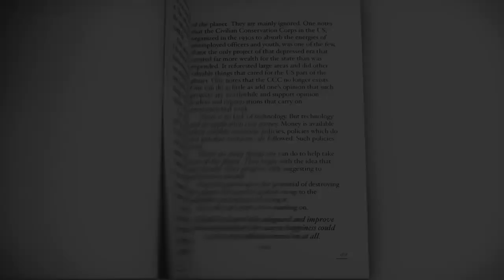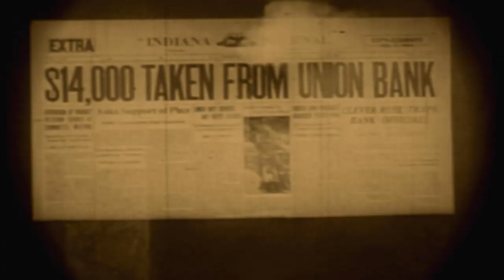The Way to Happiness Book on Film—Do not Steal, Precept 13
13. Do Not Steal.

The Way to Happiness, a common sense guide to better living, is comprised of 21 universal precepts applicable to anyone regardless of race, color or creed. When one follows these principles and assists others to do so, one's own happiness and survival can be improved.

And now for the first time, The Way To Happiness has been brought to life on film, complete and unabridged.

Share The Way To Happiness with your family, friends and associates and, by so doing, enhance both your life and theirs.